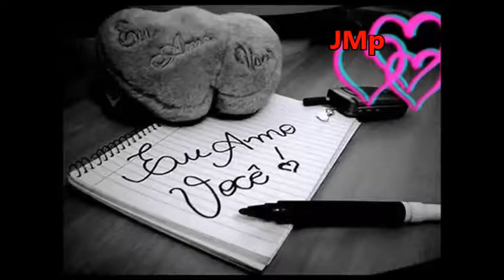Baby Can I Hold You Tracy Chapman José Macedo productions